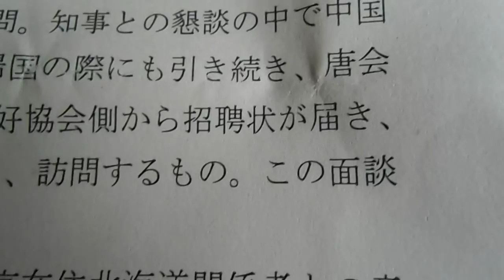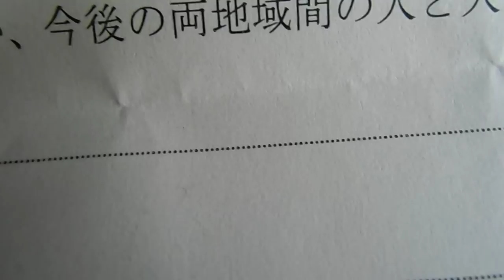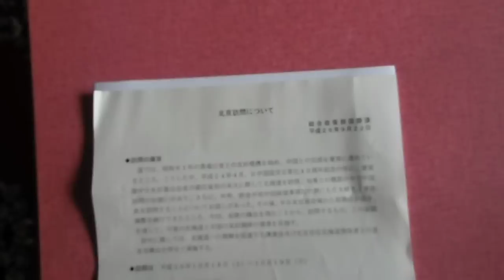北海道知事 高橋はるみ 10月訪中の概要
撮影日　2014/09/29 北海道知事　10月訪中の概要